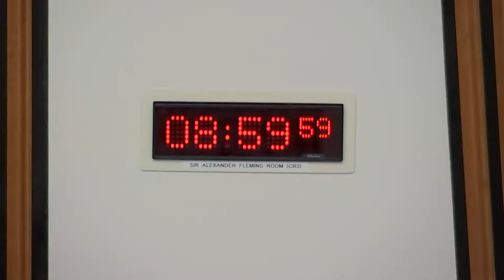Health, Social Care and Sport Committee - 15 March 2022